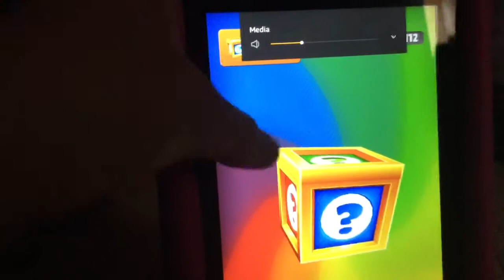The best game of Subway Surfers. Shout out to Trainkidkris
This my Favorite game. Shout out to TrainKidKris!?